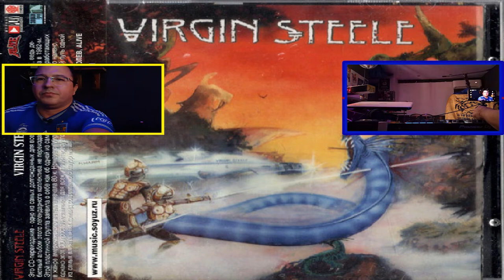🤘JACK STARR'S & BURNING STARR🤘 Reseña "Land of the Dead"🤘DAIPRO METAL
Breve reseña de este gran musico del Power Metal Norteamericano de los 80's JACK STARR,su paso por VIRGIN STEEL y su actual Banda Burning Starr, escucharemos musica de sus inicios y de su actual banda.Dare una breve reseña de uno de sus mejores discos realizado en el 2011 llamado LAND OF THE DEAD.